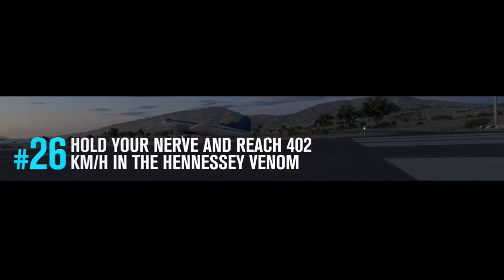Forza Horizon 3 - Bucket List #26 Reach 402km/h in a Hennessey Venom